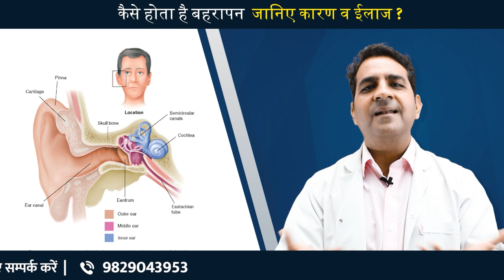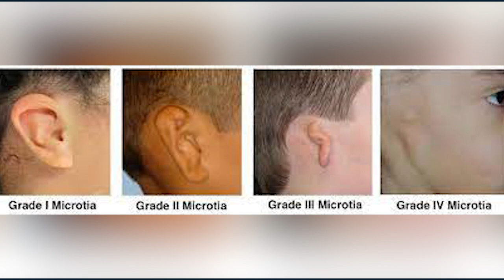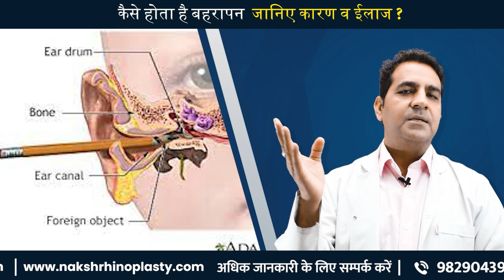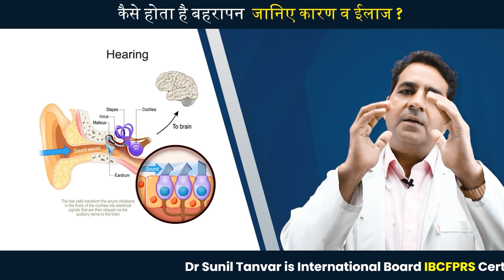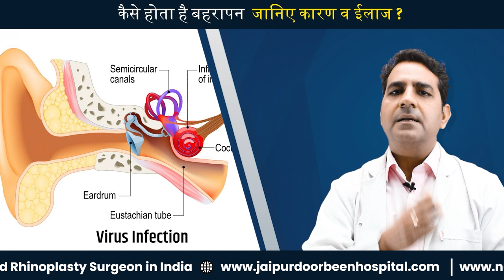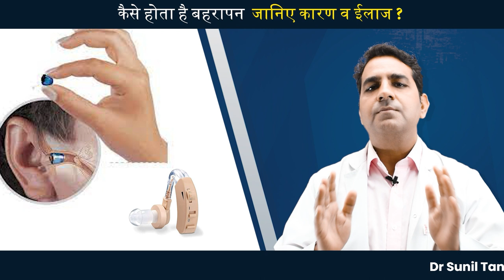जानिए बहरेपन का कारण, उसके लक्षण और इलाज |Understanding Hearing Loss Causes, Symptoms, and Treatment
इस जानकारीपूर्ण वीडियो में हम आपको बहरेपन के कारण, उसके लक्षण और इलाज के बारे में बताएंगे। बहरेपन से जुड़े विभिन्न कारणों को समझें, बहरेपन के लक्षणों की पहचान करें, और उपलब्ध इलाज विकल्पों को जानें।

Discover the causes, symptoms, and treatment of hearing loss in this informative video. Learn about the various factors that can lead to hearing impairment, recognize the signs of hearing loss, and explore available treatment options.